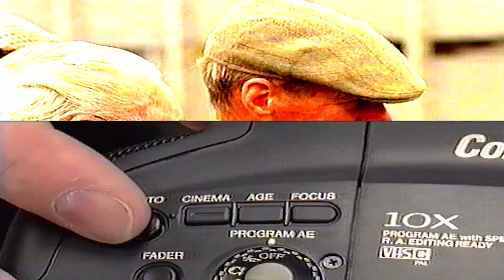The Shakamoto Investigation Half Time Draw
Leeds, UK.
ART TNEET